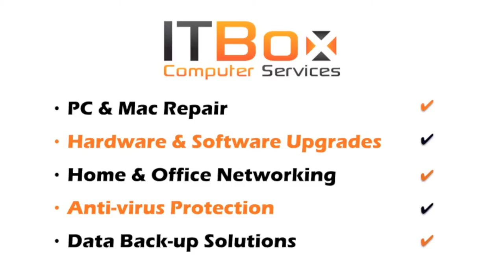Short Intro Video - about ITBox Computer Services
ITBox Computer Services - introduction video explaining how I work and what areas of expertise you can expect as a customer. This is call-out service when I coming to a client and charge only for successful repairs.